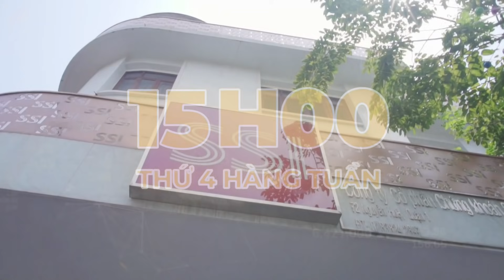NDH E-CONFERENCE: ĐẶC QUYỀN SSI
📣 TIN CỰC HOT! BẠN ĐÃ BIẾT VỀ “NDH E-CONFERENCE: ĐẶC QUYỀN SSI” CHƯA?

💥 Nếu bạn là nhà đầu tư của SSI, chúng tôi có tin vui cho bạn đây!

✅ Với 05 chủ đề đầu tư - vào mỗi 15h00 thứ Tư hàng tuần

✅ Nhà đầu tư có tài khoản tại SSI có thể tham gia ngay chương trình “NDH e-Conference: Đặc quyền SSI” để có cơ hội đầu tư hiệu quả hơn và tích lũy kinh nghiệm từ các chuyên gia hàng đầu tại Công ty chứng khoán lớn nhất Việt Nam.

💥 Duy nhất tại SSI và đặc quyền dành cho nhà đầu tư tại SSI. Đăng ký ngay tại

🎯 Click mở tài khoản ngay tại đây để hưởng đặc quyền SSI